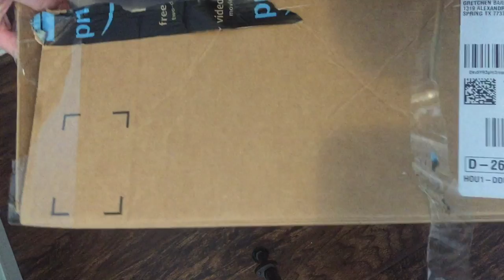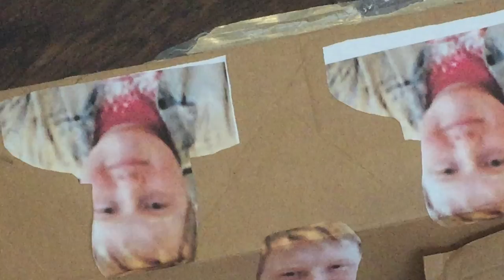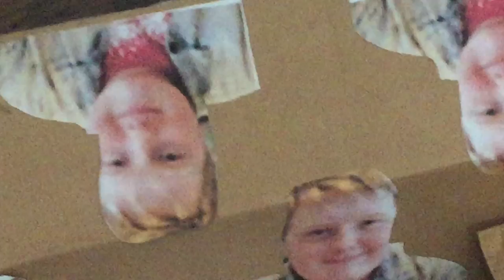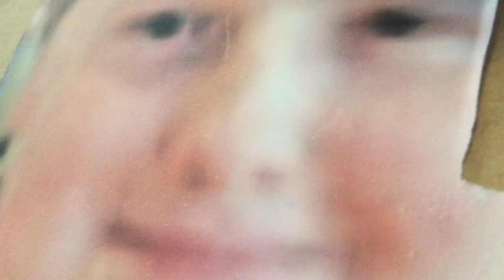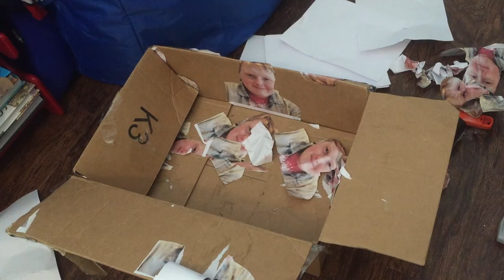You Won't Believe What THIS Mystery Box Did to Me.....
So, this mystery package SURE was definitely a surprise, but a welcome one.Today In this video i unboxed a mystery package that came to my door somehow, and it was mighty awesome, but ended in some sort of things happening. I hope Joey Cardboard can edit this video, and put it into one of his low-viewed reaction videos. But besides that, see y'all in the next BANGER video!!!

Kevin McLeod- Movement Proposition